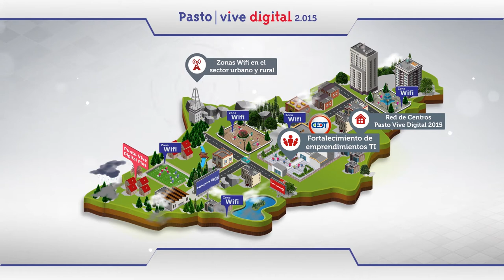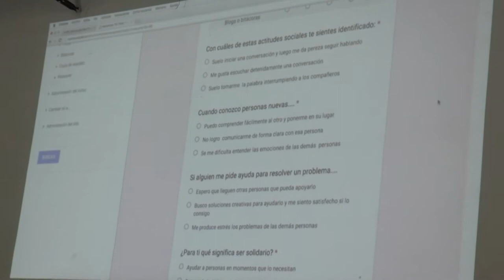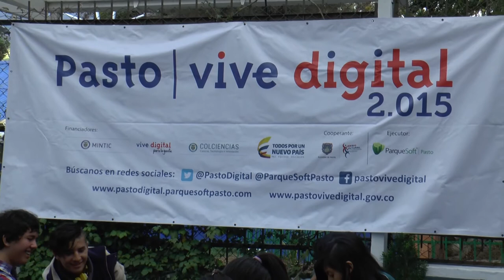Mediadores TIC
En el marco de ejecución del proyecto Pasto Vive Digital 2.015 financiando por el Ministerio TIC Colombia Colciencias Alcaldía de Pasto y ejecutado por ParqueSoft Pasto, buscamos brindar capacitaciones en herramientas tic para hacer de ellos ‪#‎mediadoresTIc‬ que aporten al crecimiento de ciudad mediante su trabajo comunitario.